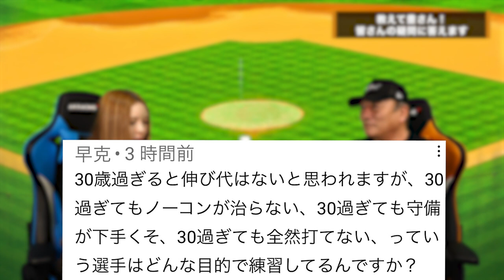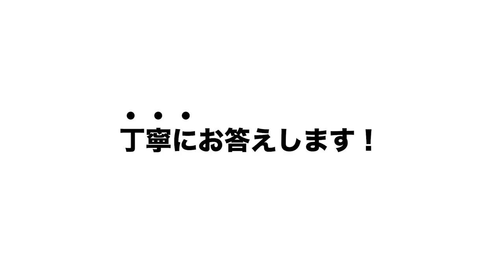【第4弾‼︎】「本拠地と２軍の施設が離れているのは不便⁉︎」皆様の疑問に高木豊が答えます！！